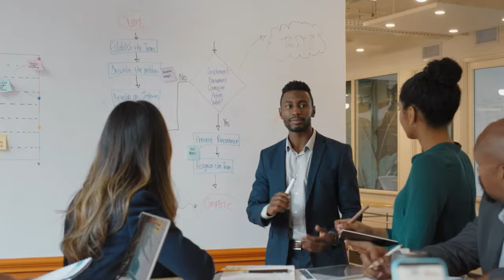03 Outils Essentiels que les grands Entrepreneurs te cachent